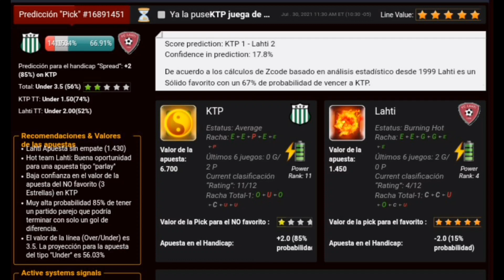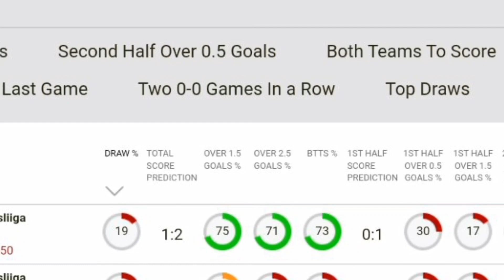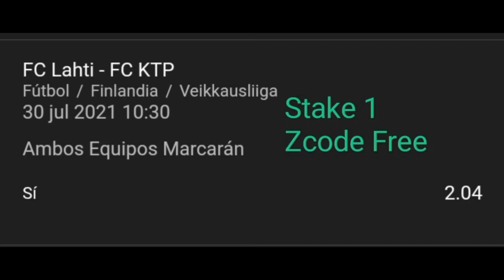Pronósticos Deportivos VIERNES (30.07.2021) - Veikkausliiga 🇫🇮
🏆 Veikkausliiga 🇫🇮
⚽️ FC Lahti vs FC KTP
✅  Pronósticos para el partido de fútbol de HOY,  ⚽️ información de nuestros expertos y las herramientas de ZCode VIP 📈
Si quieres conocer más abajo te dejamos nuestro Link de TELEGRAM donde podrás obtener pronósticos GRATIS diarias y ¡toda la info!

00:00​​​​​​​​​​​​​​​​​​​ Empecemos!
00:15 VIP Wall Pronóstico
01:03 Soccer Buddy
01:40 Pronósticos

¡Recuerda!
Dejar tu Like y comentarios
🏆 ¡Mucho éxito!